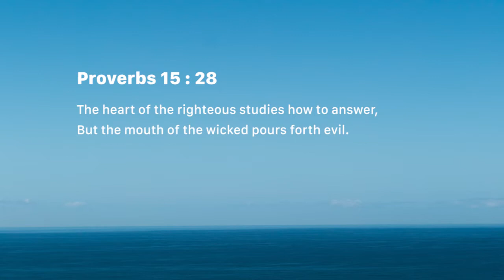Think. Speak. (Wednesday August 01)